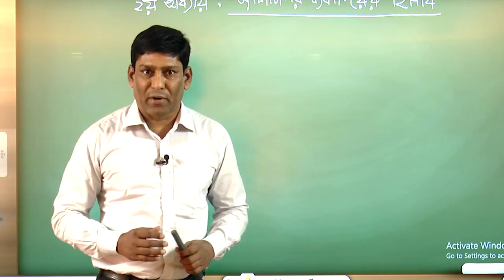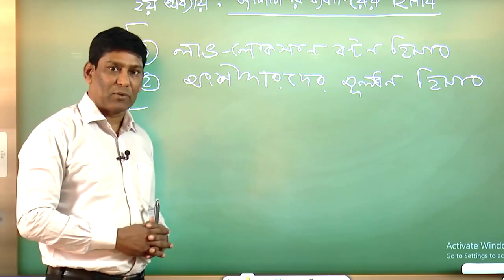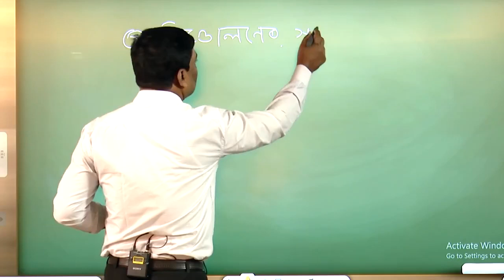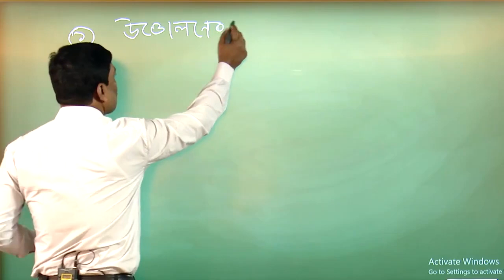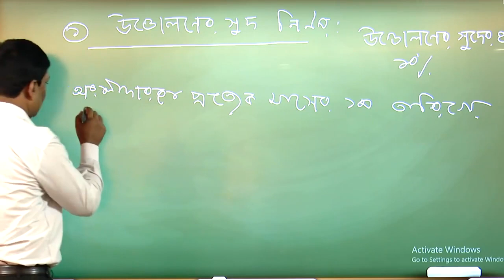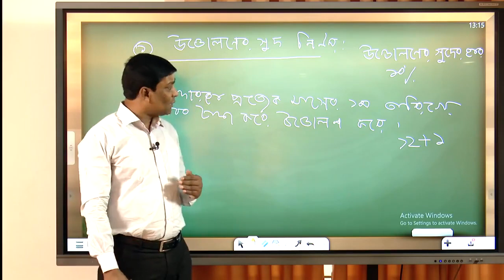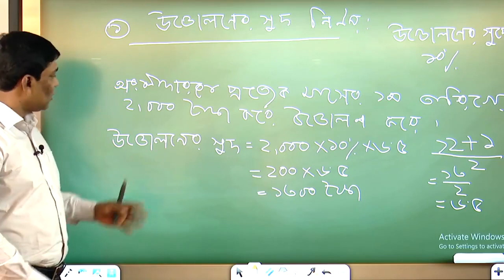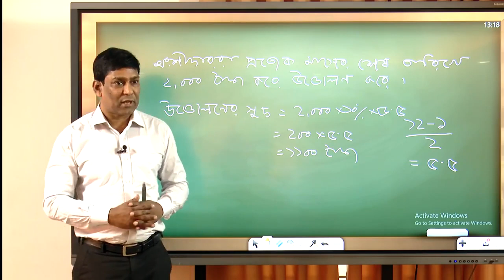Cambrian Virtual Classroom [Episode-14]